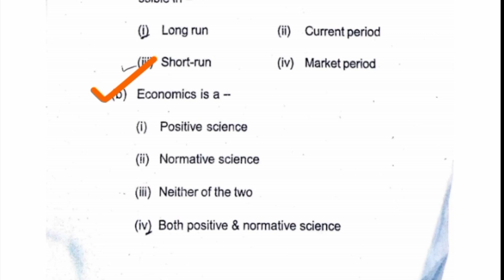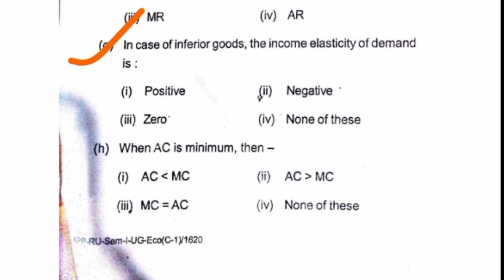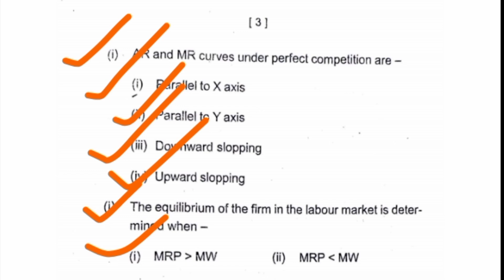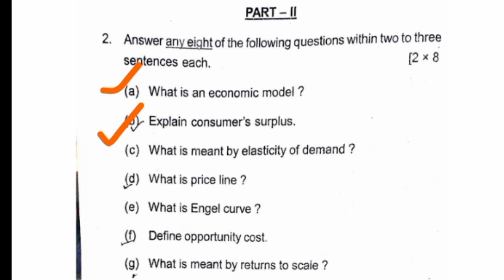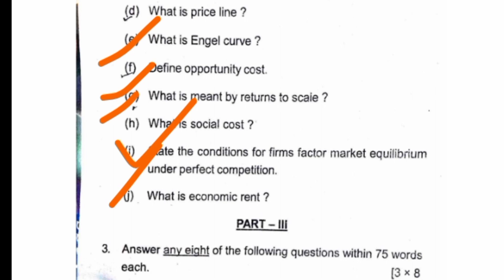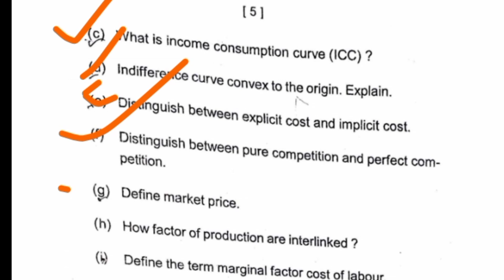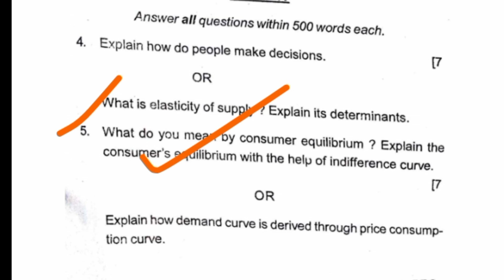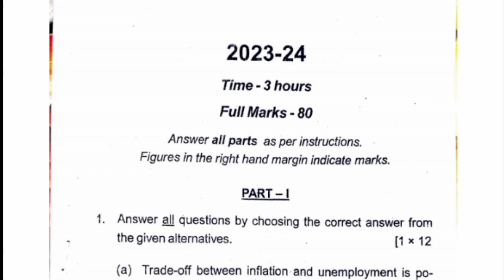Economics Hons Core Course -I Question Paper !! Economics hons 1st semester question paper !!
Economics hons 1st semester question paper
+3 1st semester economics hons core courses I previous year question paper
economics hons 1st semester previous year question paper 2024
plus 3 1st semester economics hons core paper 1 question paper
economics honours cc 1 question paper 2024
economics honours core paper question 2024 1st semester